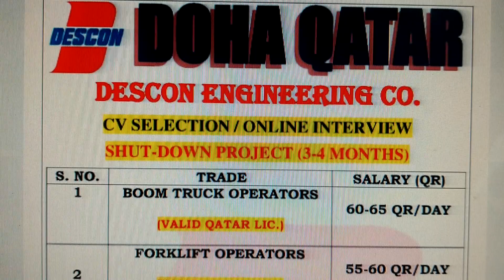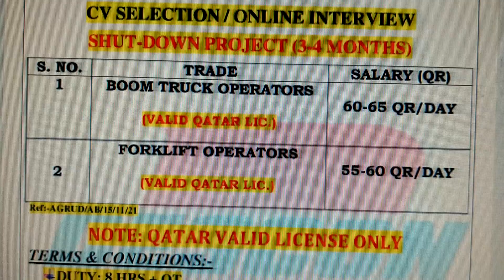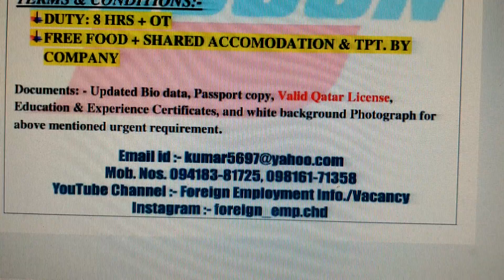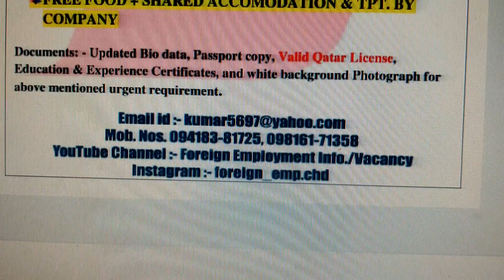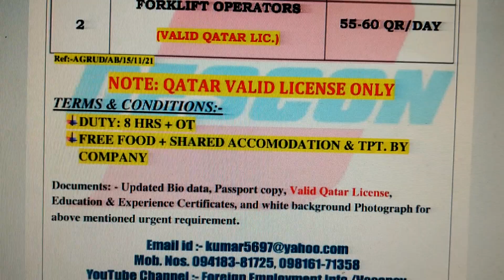QATAR DESCON ENGG.L.L.C.CO. M-Ph.94183-81725, 99161-71358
MANY KINDS OF JOBS AVAILABLE FOR DOHA QATAR.